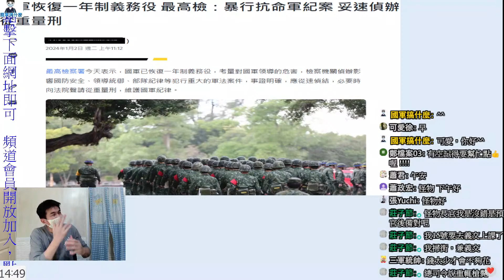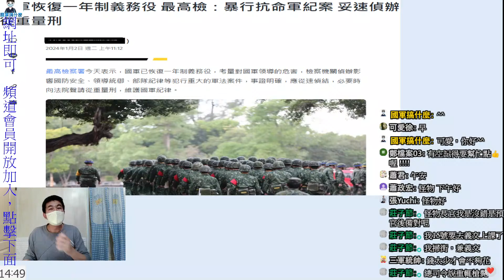「中尉爆粗口恢復一年義務役，暴力抗命從重量刑，請問一下，難道志願役跟義務役是不一樣的軍人嗎??｜國軍搞什麼｜怪物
中尉爆粗口罵士官長，下場竟被懲處｜國軍又爆諜案，防空雷達機密恐遭盜賣｜恢復一年義務役，暴力抗命從重量刑｜陸軍機訓部識別證竟然大膽違規停車｜為寒冬注入熱血，裝甲部隊踴躍捐血｜士官裝檢遭糾舉，連長違規撒處分?｜國軍搞什麼｜怪物